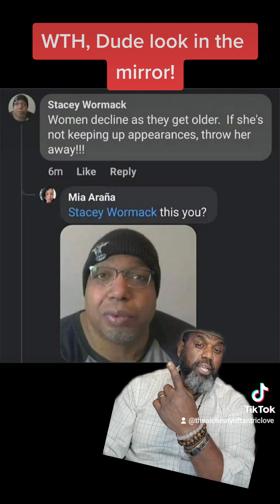WTH, Dude, look in the mirror